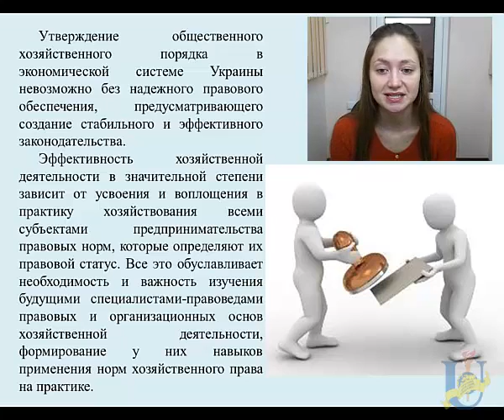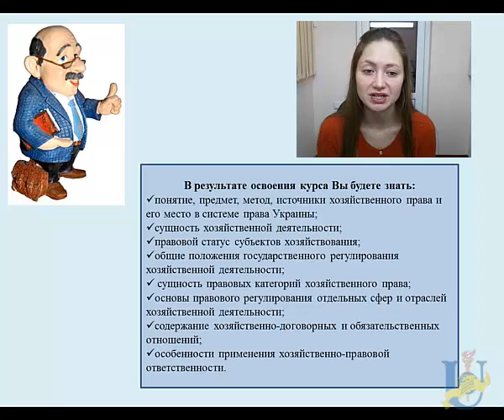Хозяйственное право_рус(препод. Шапиро В.С., к.ю.н.)